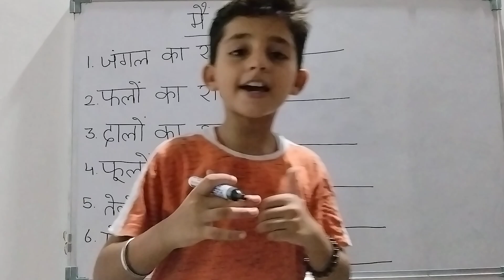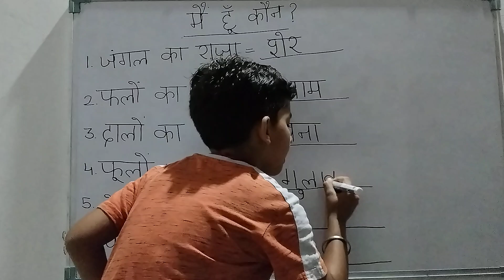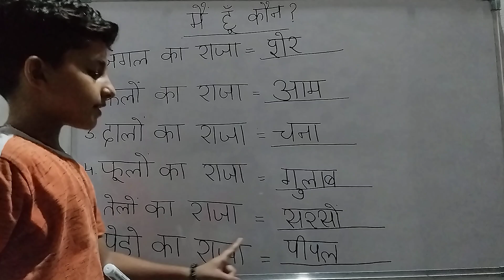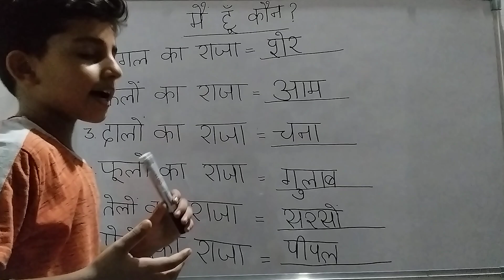मैं हूॅ कौन |Hindi |Activity for kids |Funactivitesforkids Up basic education |Read and write|Viral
Hello kids today AVN Glory is teaching me me hu kaun we will learn and read let's learn together with all friends please like share and subscribe this channel bye bye